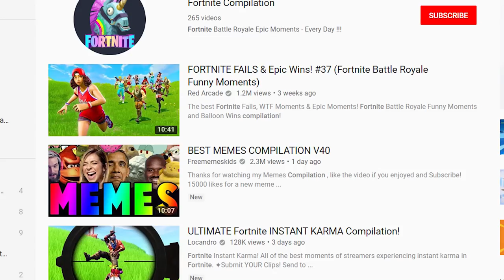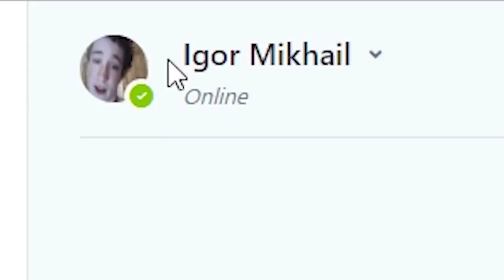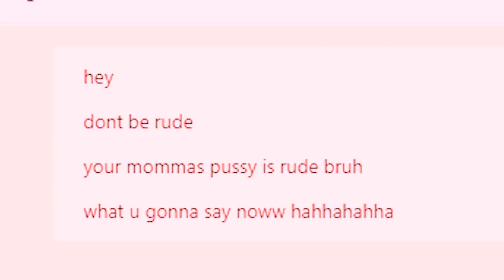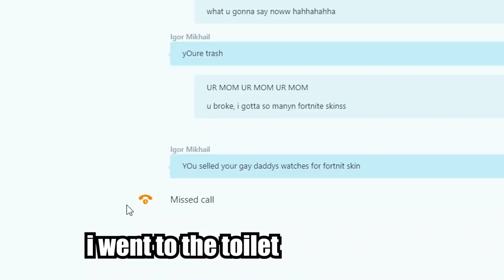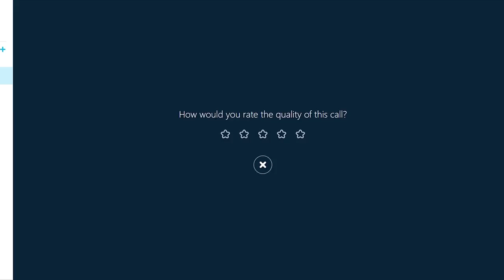I FACETIMED Grown ADULTS after I killed them in Fortnite..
The main goal of my videos is to entertain the audience. Please, guys, have in mind that I am always only joking and the majority of my content contains a huge amount of satire. Baylike is a satirical character.